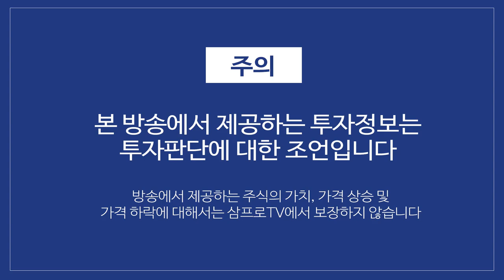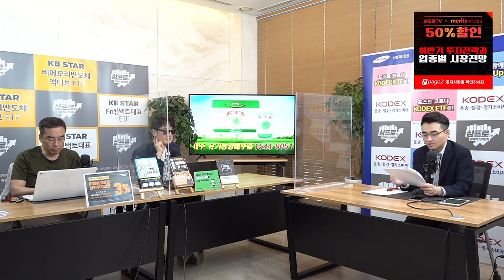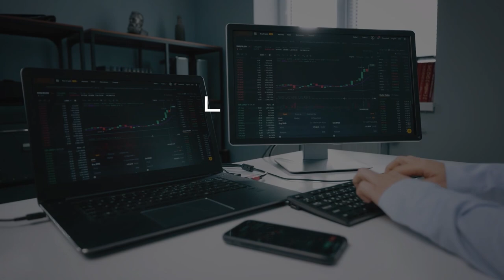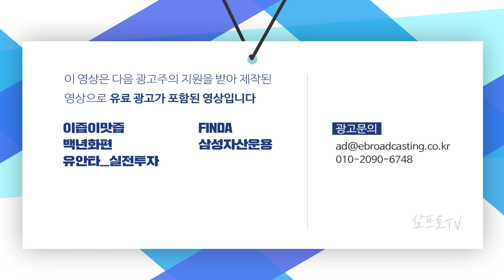[증시 염탐정] 강세 출발한 코스닥.. 탄력받고 계속 갈까? f.이베스트투자증권 염승환 부장